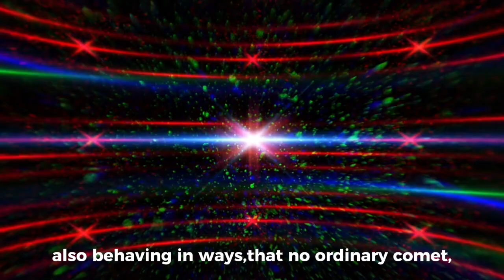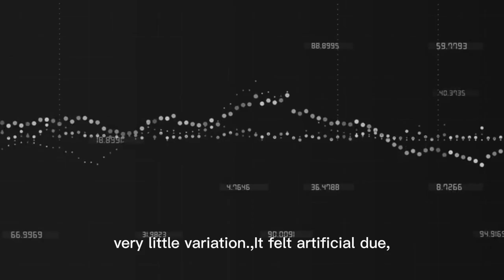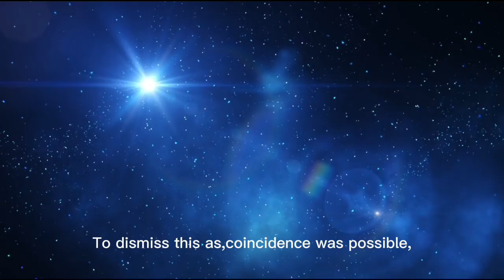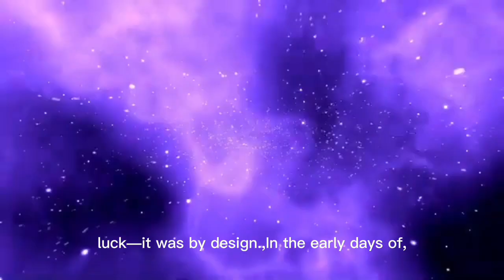James Webb Telescope Just Detected 3I/ATLAS is Heading Toward Earth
🔍 Description

The James Webb Space Telescope has just detected something alarming — 3I/ATLAS, a mysterious interstellar object, is now on a trajectory that appears to be heading toward Earth. What does this mean? Is Earth in danger? Could this be another ‘Oumuamua? Join us as we break down the science, theories, and possible consequences of this cosmic revelation.

In this video, we’ll explore:

What is 3I/ATLAS?

How did the James Webb Telescope detect it?

Could it be a threat to Earth?

NASA and astrophysicist reactions